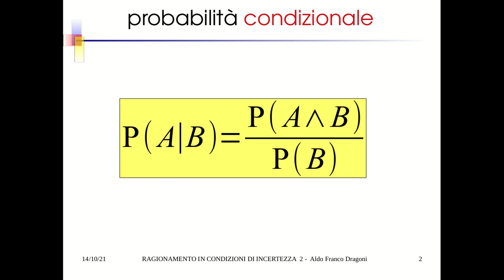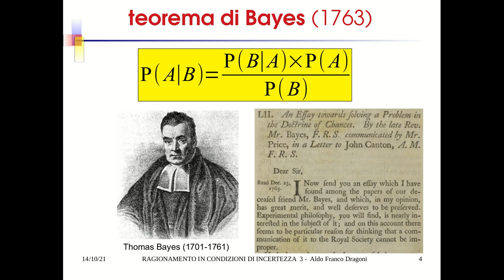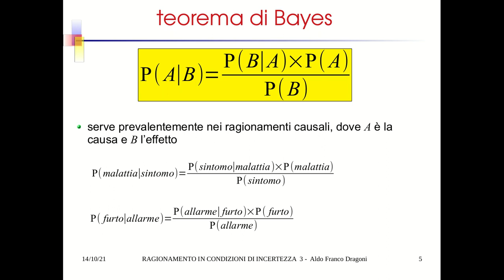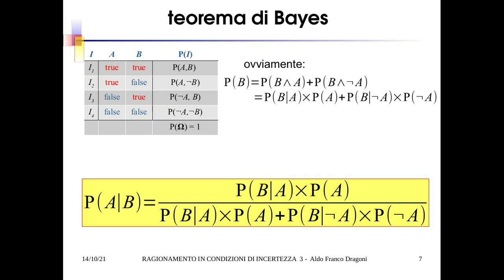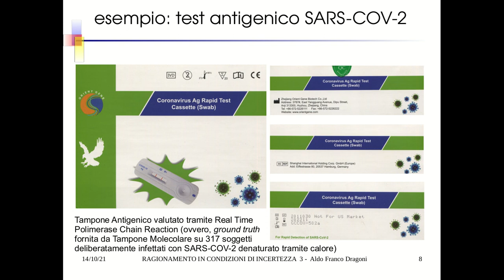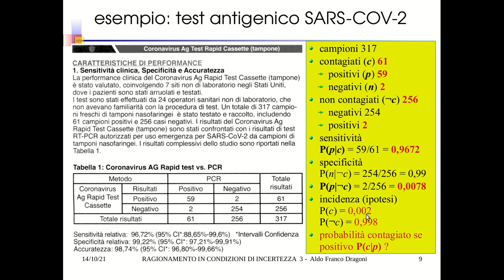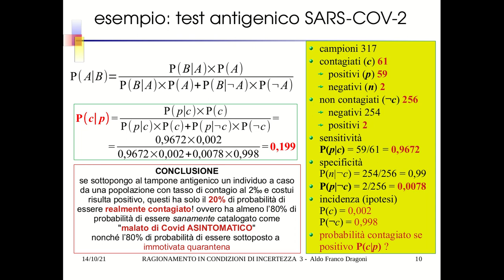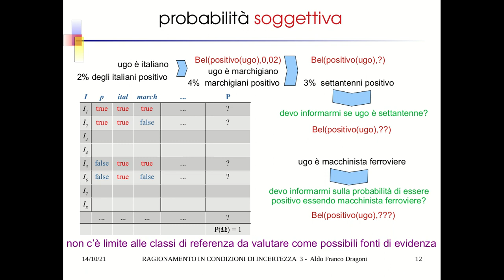IA27 3 Ragionamento Incerto Teorema di Bayes Probabilità Soggettiva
1. Teorema di Bayes
2. Esempio: Test Antigenico Ag Rapid Test SARS-COV-2
3. Problema della Probabilità Soggettiva